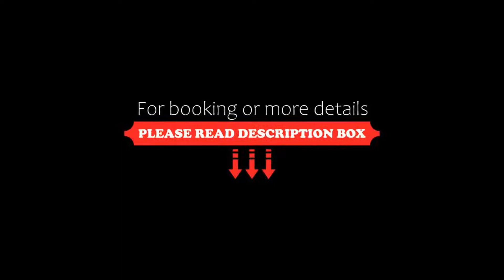Albergo Ristorante Sant'Eustorgio, Arcore, Italy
About Property:
You're eligible for a Genius discount at Albergo Ristorante Sant'Eustorgio! To save at this property, all you have to do is sign in.
Albergo Ristorante Sant'Eustorgio is set in Arcore and is well connected to the A4 motorway and just a 5-minute drive from Milan Golf Club. It offers a free Wi-Fi point.
The hotel is surrounded by a large park, where you will find the free car park.
Guest rooms are all en suite. Air conditionin...
Property Type: Hotel
Address: Via Gilera n. 1, 20043 Arcore, Italy
Searching For
1. Albergo Ristorante Sant'Eustorgio - Arcore - Italy
2. Albergo Ristorante Sant'Eustorgio - Arcore - Italy Address
3. Albergo Ristorante Sant'Eustorgio - Arcore - Italy Rooms
4. Albergo Ristorante Sant'Eustorgio - Arcore - Italy Amenities
5. Albergo Ristorante Sant'Eustorgio - Arcore - Italy Offers and Deals
Audio Credit:
Track Title: Blank Slate
Artist: VYEN